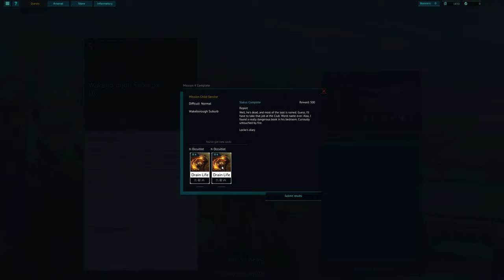Panoptes Gameplay Mission 4 Occultist Child Service